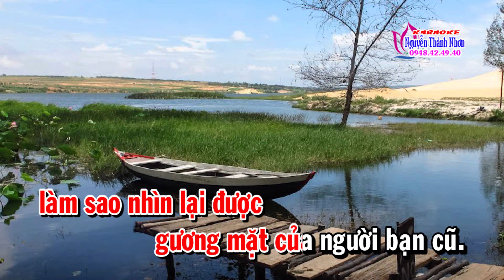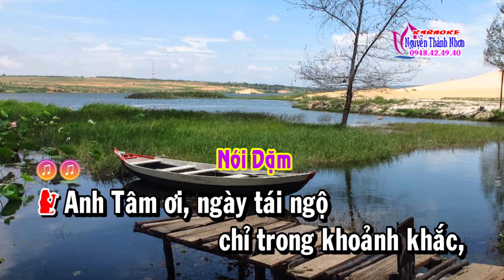Karaoke trích đoạn CUỐI BẾN ĐỢI CHỜ - THIẾU ĐÀO [Hát với Jimmy Tran]